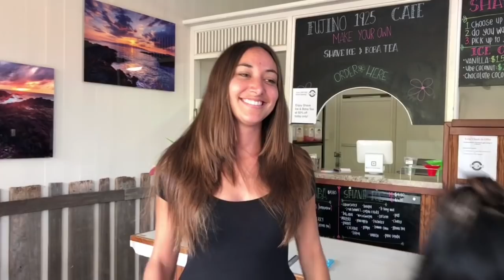Live Layered Haircut in 60 Seconds! As Seen on Shark Tank CreaClip!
How to cut Layered hairstyles at home with and save $400 a year on haircuts! DIY layers makes it easy to create volume and get rid of split ends. Makes layering easy at home when you use DIY As Seen on Shark Tank CreaClip! This video was taking live at the inventors Cafe! A customer needed a haircut and what a great way to do a live video so everyone can see how easy it is to cut and create beautiful layers.